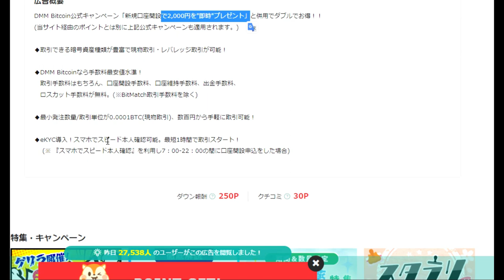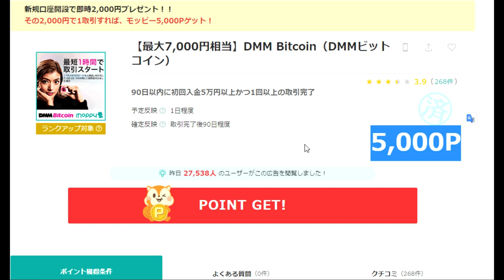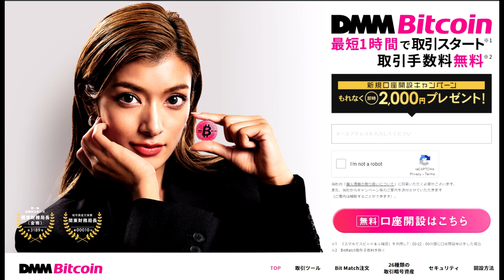【ポイ活】ノーリスク口座開設で7000円をもらいましょう。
お得な紹介コード
vdtUe15f